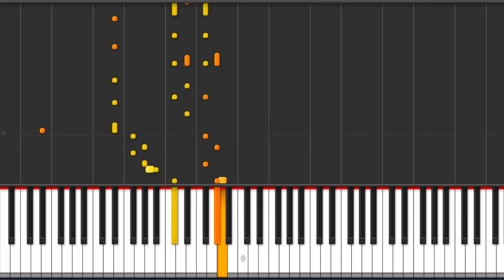Stevie Wonder - Superstition - PIANO TUTORIAL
Lyrics:

Very superstitious, writings on the wall
Very superstitious, ladders bout' to fall
Thirteen month old baby, broke the lookin' glass
Seven years of bad luck, the good things in your past
When you believe in things that you don't understand
Then you suffer
Superstition ain't the way
Very superstitious, wash your face and hands
Rid me of the problems, do all that you can
Keep me in a daydream, keep me goin' strong
You don't want to save me, sad is my song
When you believe in things you don't understand
Then you suffer
Superstition ain't the way, yeh, yeh
Very superstitious, nothin' more to say
Very superstitious, the devil's on his way
Seven years of bad luck, good things in your past
Then you suffer
Superstition ain't the way, no, no, no